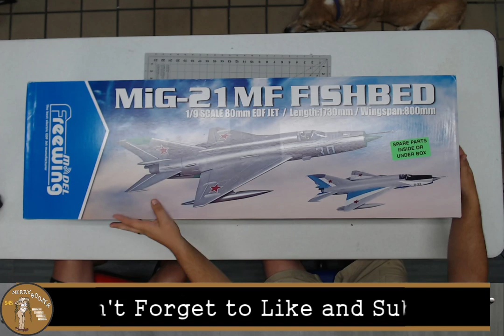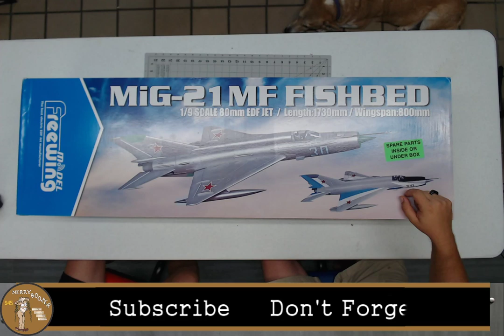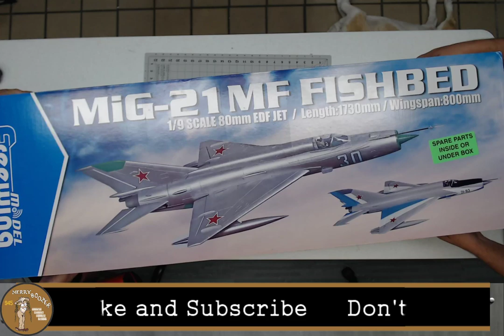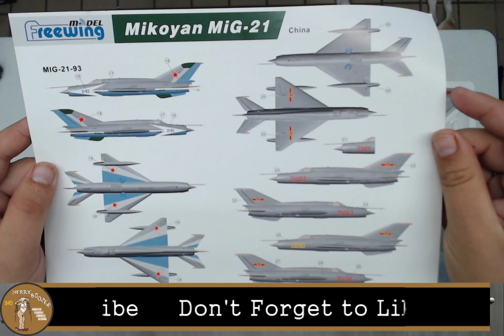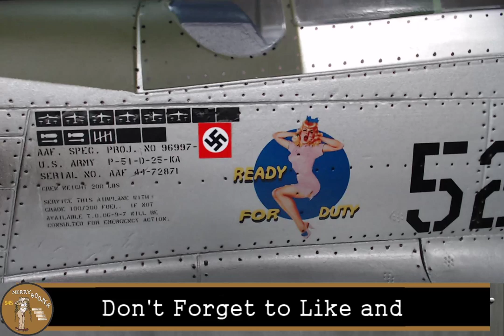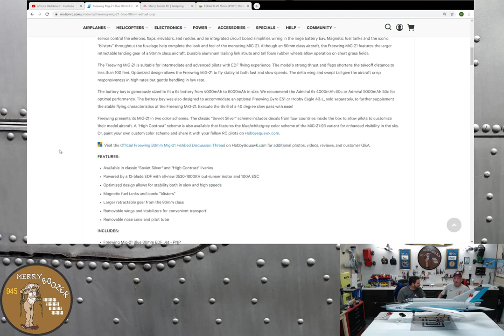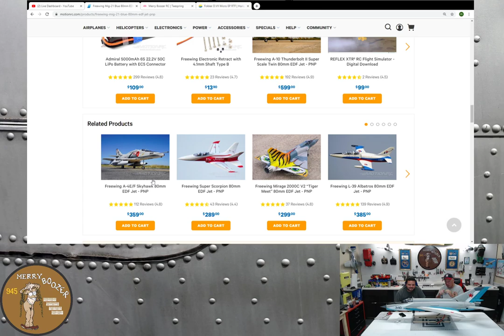Freewing Mig-21 80mm EDF Jet Unboxing and Chat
Tonight we are going to be unboxing our Freewing .Mig-21 80mm EDF.  We have been itching to get this thing out of the box and up in the air.  This Mig runs on a 6s battery with a 100 amp ESC.  It has a 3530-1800 Kv brushless motor with an 80mm EDF.  It also comes with those nice nylon hinges.  To fly this you are going to need at least a 6 channel reciever and radio.
We hope  you guys enjoy this video.